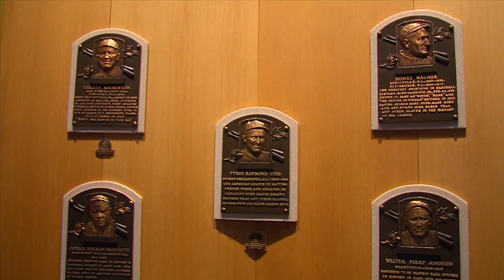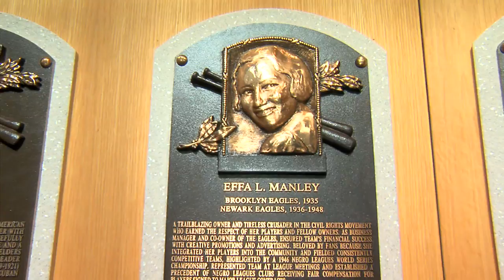Effa Manley - Behind The Plaques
In this episode of "Behind The Plaques", Tim Wiles and Craig Muder talk about the first woman elected to the Baseball Hall of Fame, Effa Manley.